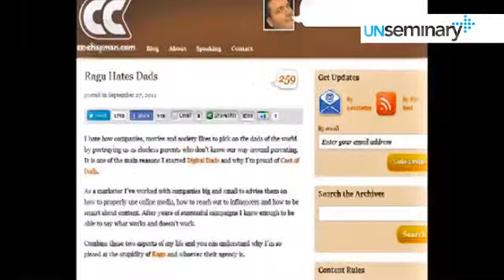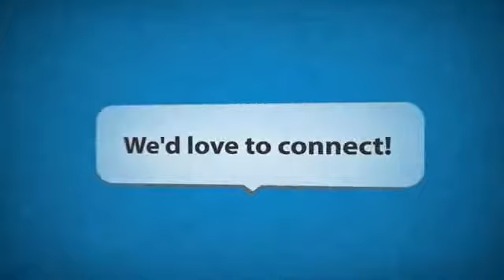Al Pittampalli on Meetings that Fuel the Mission of Your Church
AAl-Pittampallil Pittampalli is the author of Read This Before Our Next Meeting, which sold over 100,000 copies in the first week after it was released. He called himself a “meeting warrior” and spends time coaching, consulting and cajoling some of the largest organizations in the country about being more effective when they pull people together to make decisions. During this interview he gives us insights into his new unSeminary Premium course designed to help church leaders make meetings that fuel the mission. Listen in to this interview for insights into who Al is … why he wants to help your church … and some insight into the perspectives he’ll share during the course.